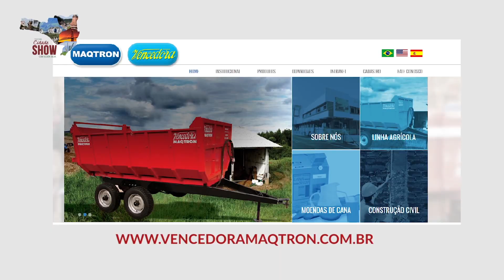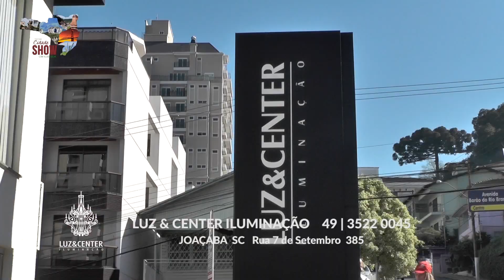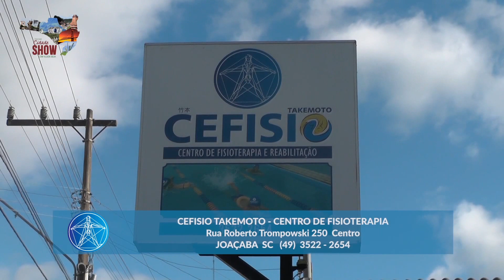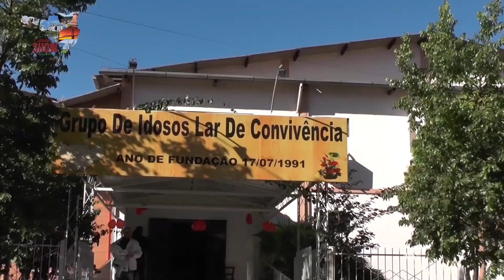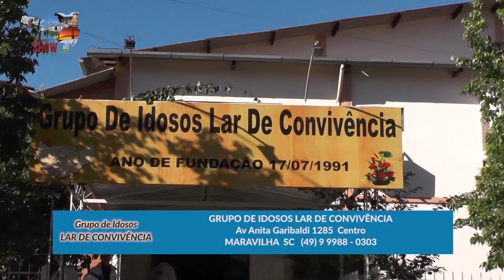Programa Cidade Show - Record NEWS (SC) - 07/08/2017